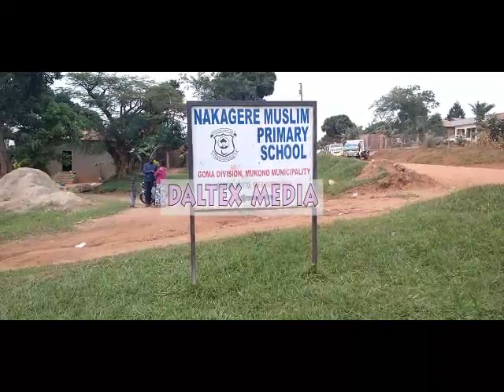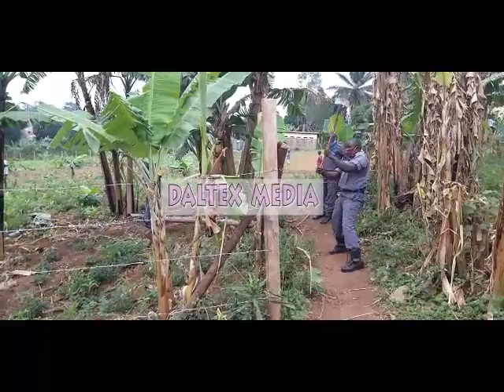Owa state house azimbye mu kisawe kye somero ku mudumu gwe mundu.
Omusajja azimbye mu kisawe kyesomro lya gavumenti amalala atano gali mu lusubo Emukono.